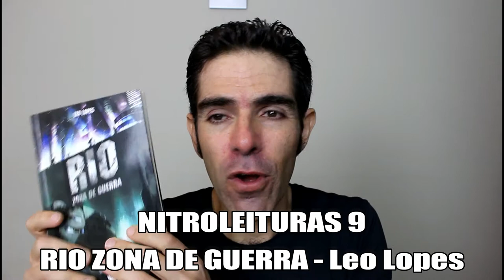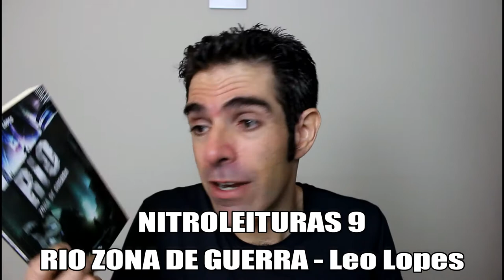Rio: Zona de Guerra - Leo Lopes | NITROLEITURAS 9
Tema do NITROLEITURAS - Resenhas e Dicas de Livros e Quadrinhos de hoje:

Rio: Zona de Guerra - Leo Lopes

SINOPSE

Ficção policial situada no Rio de Janeiro do futuro. Recomendado para jovens adultos e adultos por sua linguagem e conteúdo sexual.

Em um futuro próximo, as desigualdades sociais e econômicas chegaram a níveis tão alarmantes que o Estado não tem condições de manter a ordem e garantir a segurança pública.

Todo o poder é concentrado nas mãos de megacorporações multinacionais que criam e impõem as leis por meio de suas milícias particulares, chamadas Polícias Corporativas.

No Rio de Janeiro, a Fronteira, uma muralha intransponível que cerca a Barra da Tijuca e o Recreio dos Bandeirantes, protege os interesses das megacorporações, relegando os habitantes dos demais bairros a uma vida sem lei em um território dominado pelas gangues.

Tudo pode acontecer quando o assassinato de uma prostituta no edifício de uma megacorporação leva um detetive particular a voltar para a Barra da Tijuca após anos de exílio no que todos se acostumaram chamar de Zona de Guerra.

Newton Nitro
BLOGS

MELHORE SEU INGLÊS BOG - Dicas e Atividades Diárias de Inglês

CONTATO